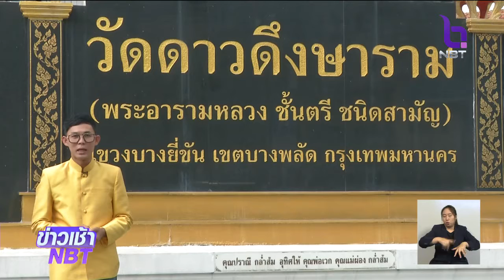ชุมชนริมแม่น้ำเจ้าพระยา ในเส้นทางเสด็จฯ รอคอยเฝ้าชมพระราชพิธีฯ